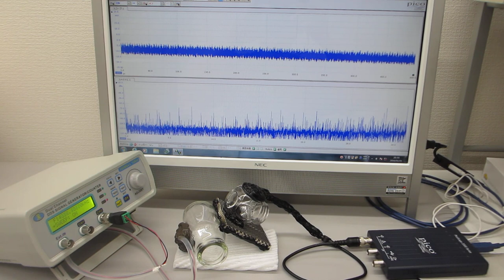超音波システム（音圧測定解析 100MHz、発振制御 25MHz）